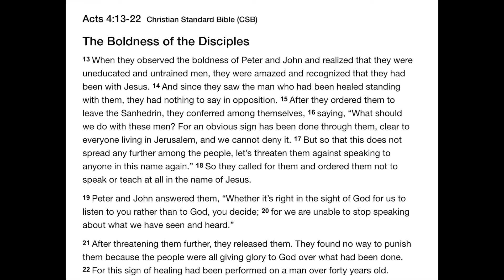Youth Tonight 4 22 20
Join us for our next Youth Tonight!